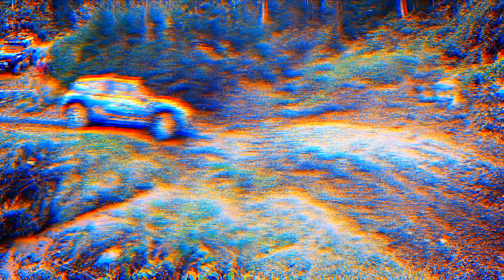2023 PETLAS Türkiye Offroad Şampiyonası Sezon Klibi